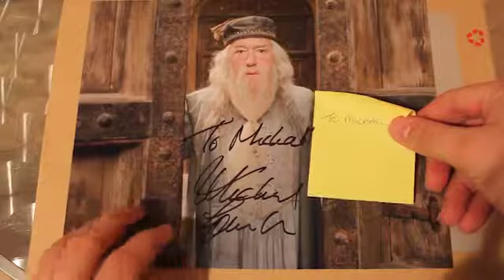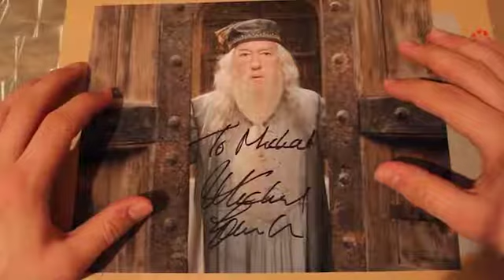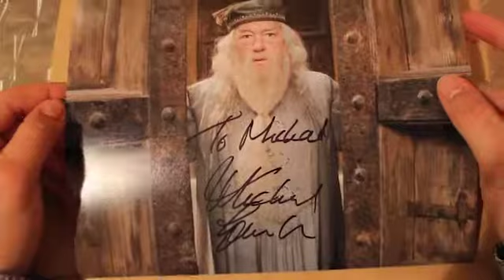Michael Gambon - Signed Picture - Albus Dumbledore - Dedicated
A short video about my signed Michael Gambon picture from the London Film and Comin-Con.

This was a pre-ordered item, which i received in the post shortly after the convention finished. It's an excellent addition to my collection considering how famous an actor he is.

Want to see more autographed memorabilia? Head on over to the channel and have a look though my extensive collection!